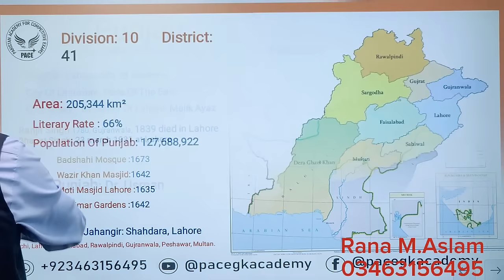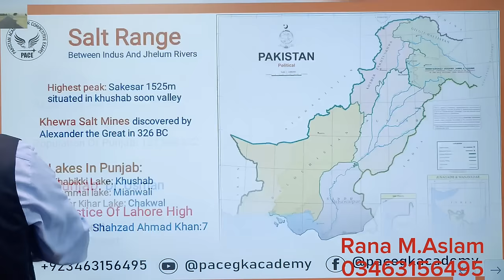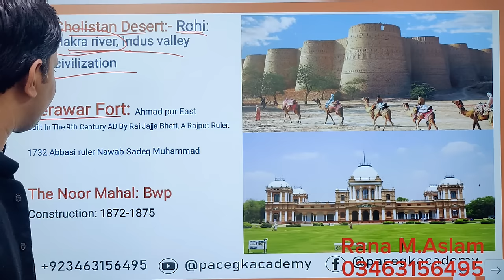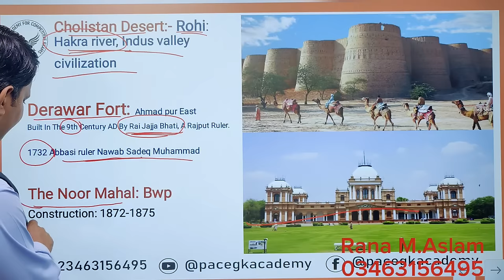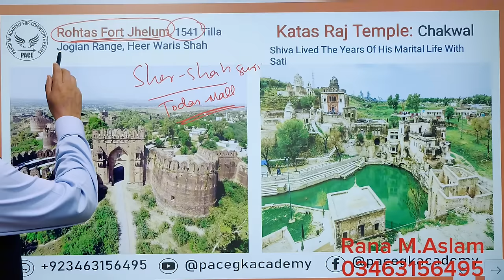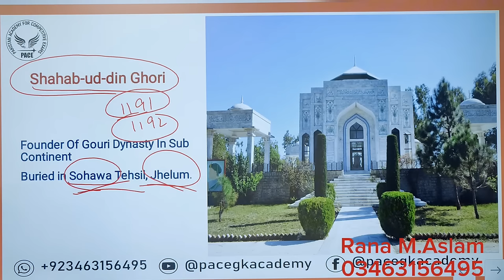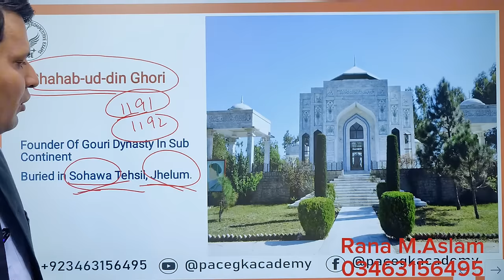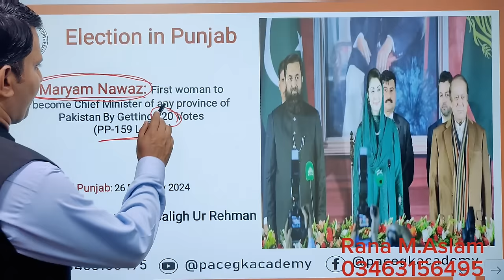Punjab province Complete lecture according to PPSC FPSC PMS CSS, KPPSC BPSC SPSC and other Exams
Punjab province,
Punjab Province detail video,
Punjab Pakistan,

Punjab province in detail,
Punjab overview,
Punjab biography,